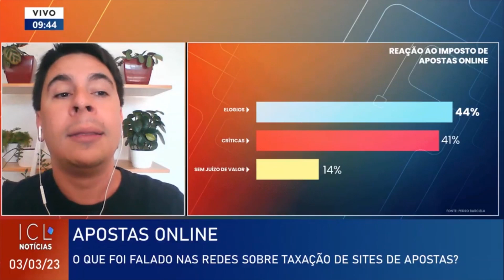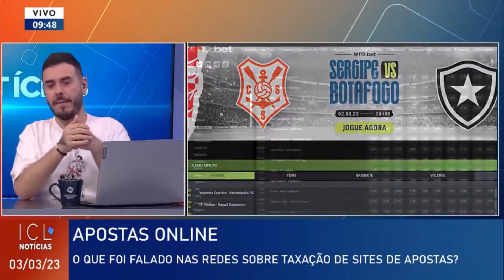Apostas online movimentam somas indecentes de dinheiro sem regulamentação e sem pagar impostos